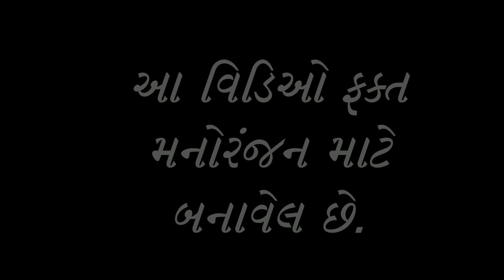માં એ માર્યું દીકરીને મેણું || MA NE DIKARINE SHU BOLI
Video Name: DIKARI NE MARYU MENU || Comedy Video

Producer & Director: Rohit Thakor

Editing: Rohit Thakor

Artists: Vikokako,(Godalal) Ramesh,(Dayalal), Rohit,(Budhalal) Parthi, Dikuraj, Sejal Darbar, Roshani Thakor

Label : Gujarati Crazy Boys